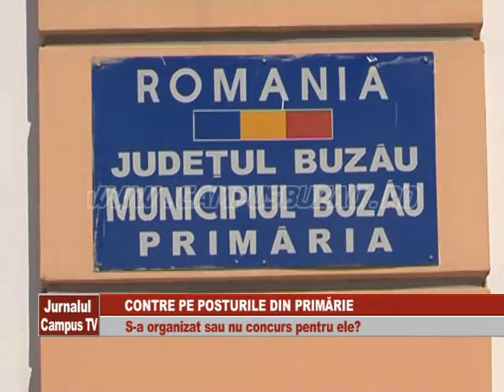CONTRE PE POSTURILE DIN PRIMARIE